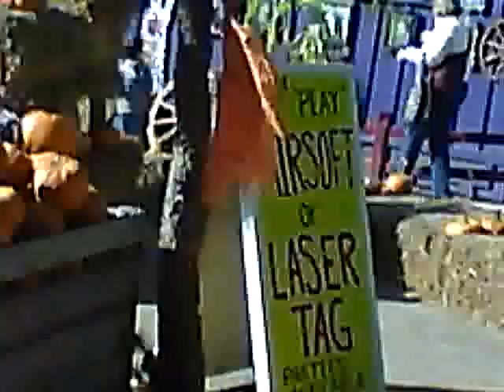Lemos Farm Train